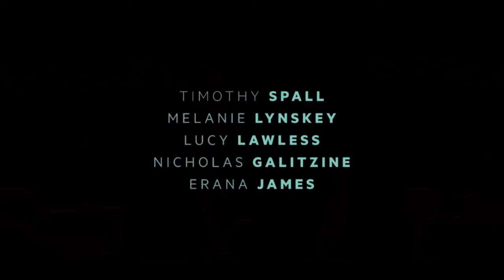Official Trailer - THE CHANGEOVER (2017, Timothy Spall, Melanie Lynskey, Nicholas Galitzine)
Theatrical trailer of "The Chanygeover" by Miranda Harcourt and Stuart McKenzie. Starring Timothy Spall, Melanie Linskey, Lucy Lawless, Nicholas Galitzine, Erana James, Kate Hancourt, Benji Purchase, Ella Edward, Thomasin McKenzie, Claire Van Beek